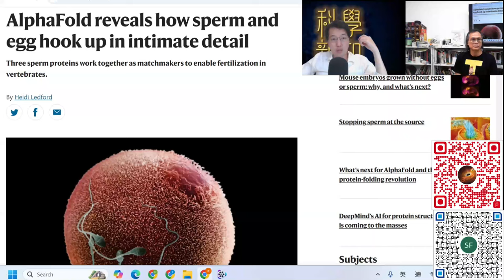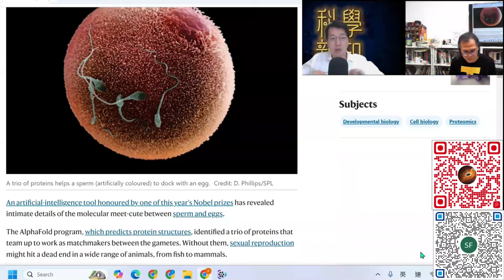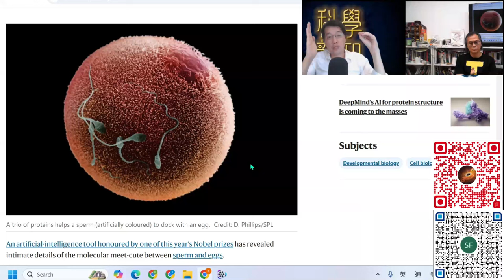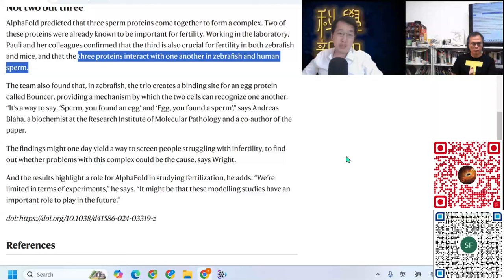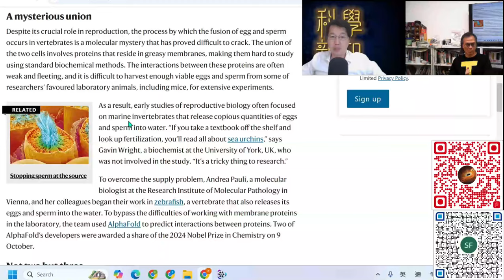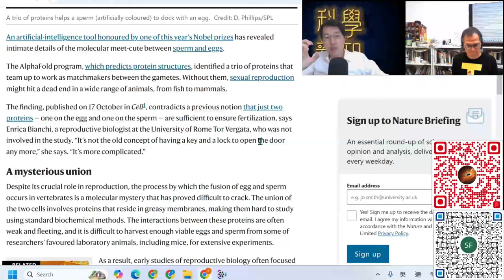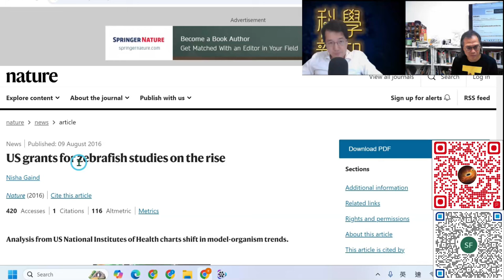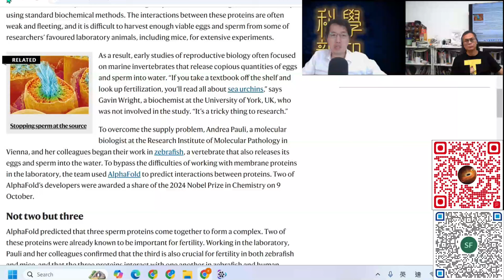科學新知 2024-10-24 Part2: Alphafold又獻新猷，將精子與卵子的蛋白質作用過程釐清。| 主持： 陳志宏 博士 & 台長 梁錦祥